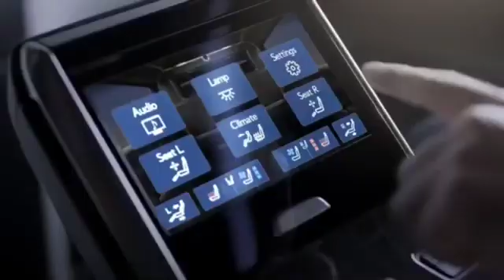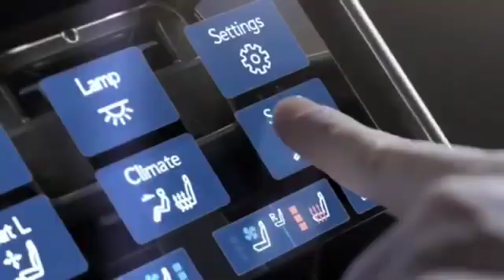【LM300h】レクサスLM300h コマーシャル CM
レクサスLM300hのCMになります！皆さん是非、ご視聴頂きたいと思います。